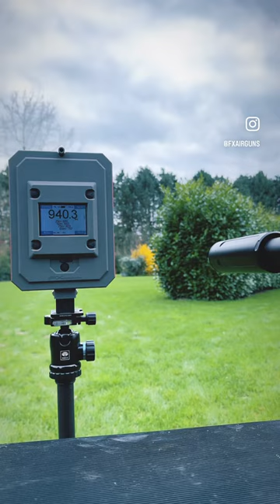The FX KING !